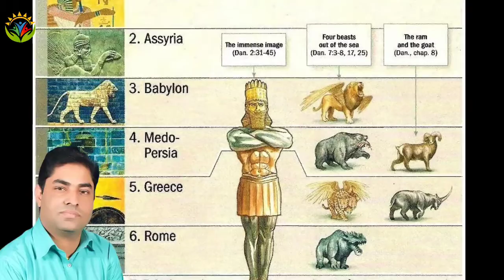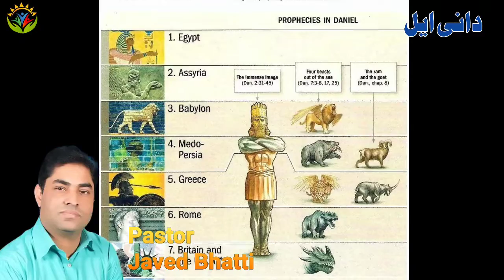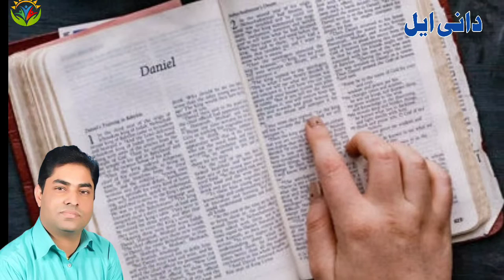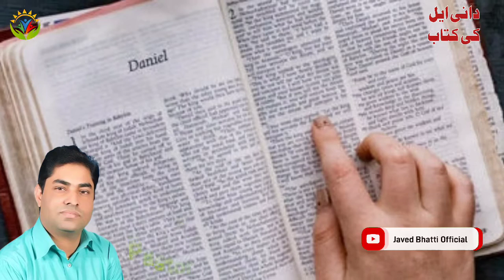Book Of Daniel Summary | Biblical Sermon Hindi Urdu | Javed Bhatti Official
book of daniel part 2 of 2 chuck missler,